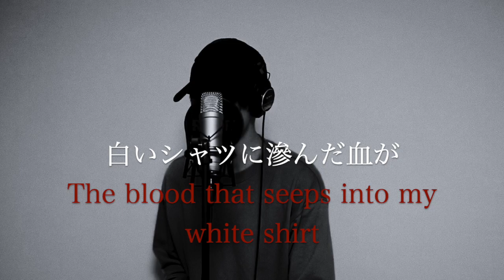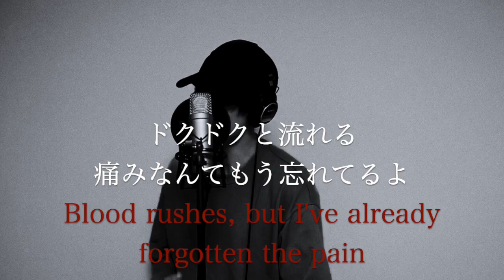yuyasutaka - 滲んだ血。/ Bleeding blood ( オリジナル曲 歌ってみた )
yuyasutaka - 滲んだ血。/ Bleeding blood

滲んだ血。

白いシャツに滲んだ血が
事件みたい赤く染まる
痛みが連れてくる想い
突き刺すナイフのように

ラブソングが響いてくる
ジンジンと震える 鈍い音を立てて
世界を止めて鐘が響く
ドクドクと流れる
痛みなんてもう忘れてるよ

Bleeding blood

The blood that seeps into my white shirt
Dyed red like an incident
Thoughts brought by pain
like a piercing knife

A love song is heard
make a dull sound and tremble
Stop the world and the bell rings
Blood rushes, but I've already forgotten the pain